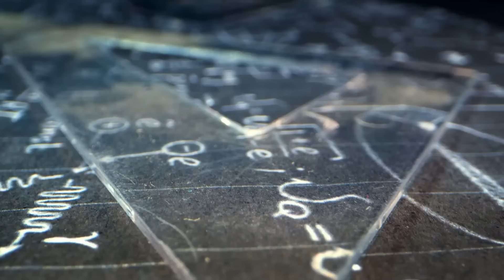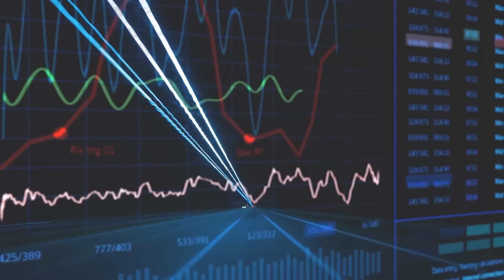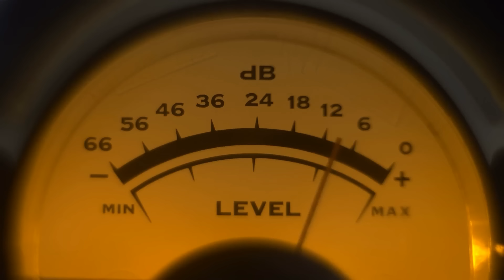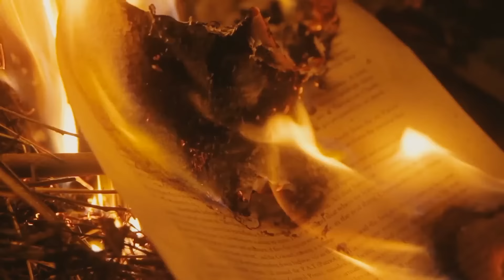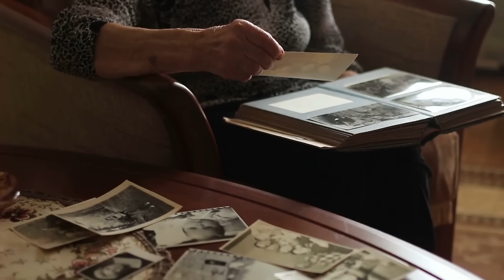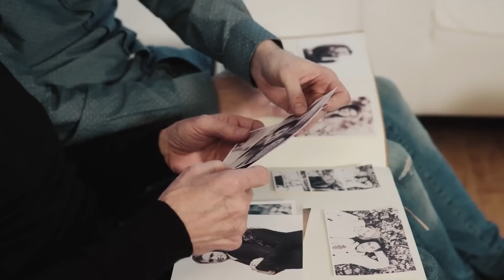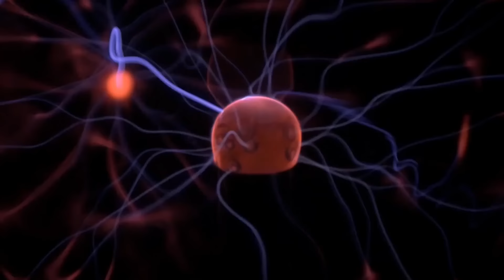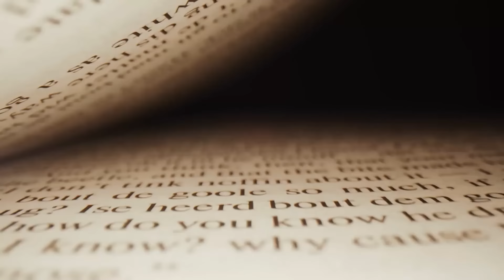ENCUENTRO ALIENÍGENA REAL: CAPONI | ESTRENO 2024 | PELICULA OVNIS EN ESPANOL LATINO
ENCUENTRO ALIENÍGENA REAL: CAPONI | ESTRENO 2024 | HD | PELICULA DE OVNIS EN ESPANOL LATINO

La historia de Caponi es uno de los testimonios más famoso del encuentro cercano del tercer tipo en todo el mundo. Este hombre logró tener cuatro reuniones con el mismo alienígena, en los que tomó cinco fotos que habían demostrado ser real. Historia que desde 1993 se extendió hasta nuestros días, llevándonos a una mayor conciencia de la existencia de múltiples forma de vida, que no sean terrestres.